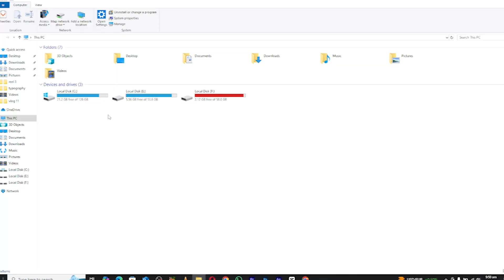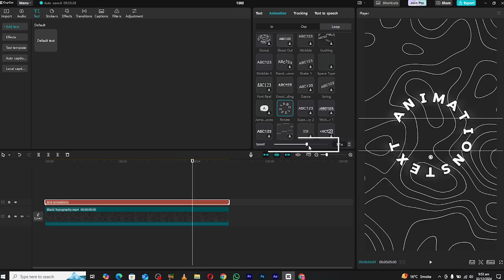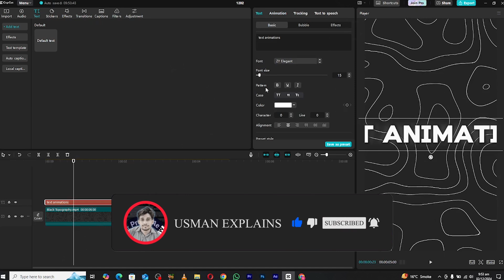Rotating Text Animation In CapCut PC | Usman Explains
In this Tutorial
Learn How To  Make Rotating Text Animation In CapCut PC
Perfect for content creators looking to enhance their video edits.

Comment your questions or suggestions for future tutorials.